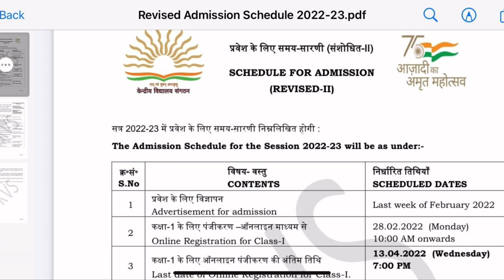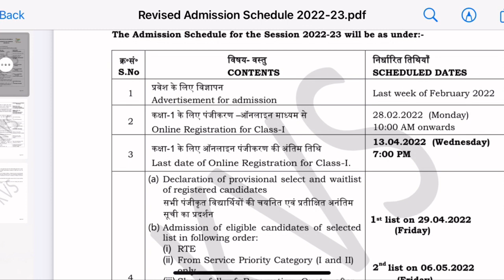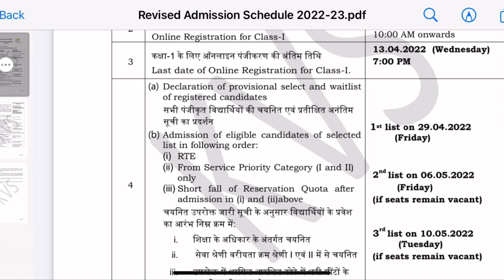Kendriya Vidyalaya Admission 2022-23 / Central School Admission / KVS / केंद्रीय विद्यालय